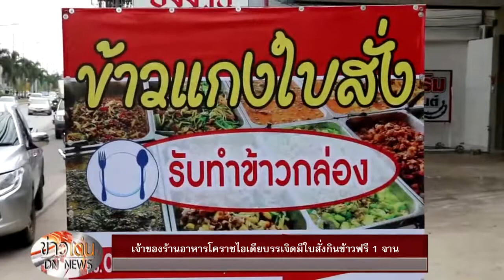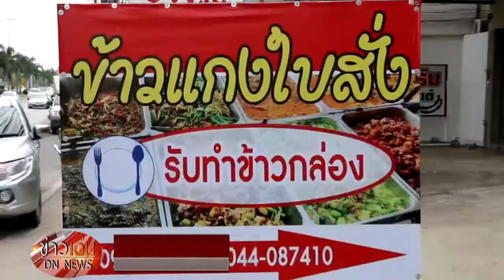รายงานพิเศษเจ้าของร้านอาหารโคราชไอเดียบรรเจิดมีใบสั่งกินข้าวฟรี